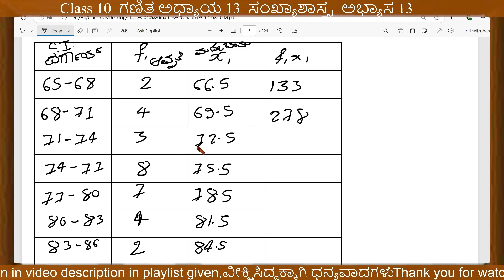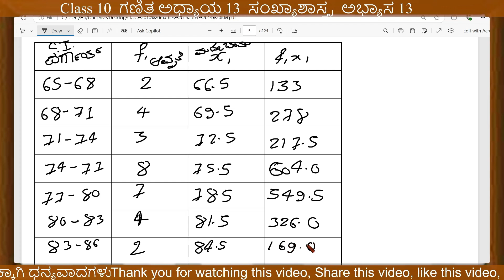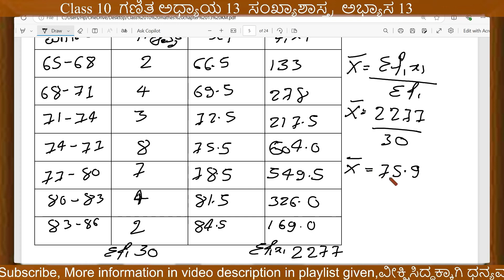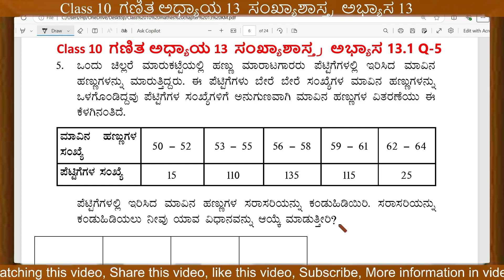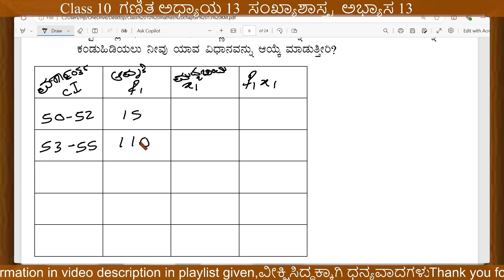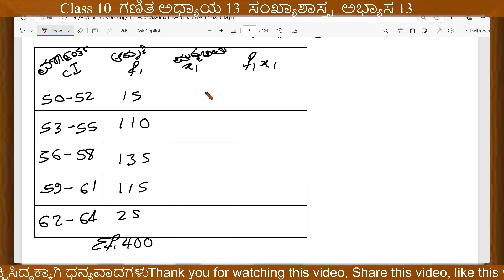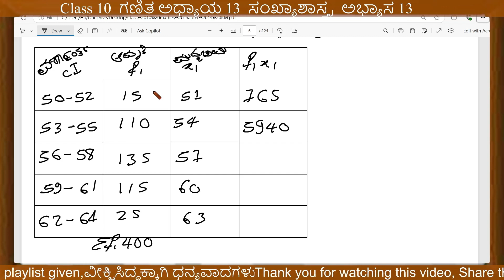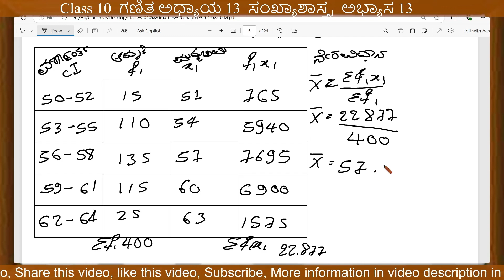Class 10 ಗಣಿತ ಅಧ್ಯಾಯ 13 ಸಂಖ್ಯಾಶಾಸ್ತ್ರ ಅಭ್ಯಾಸ 13.1 Q3Q4 | class 10 statistics | maths chapter 13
Class 10  ಗಣಿತ ಅಧ್ಯಾಯ 13  ಸಂಖ್ಯಾಶಾಸ್ತ್ರ  ಅಭ್ಯಾಸ 13  1Q3Q4 | class 10 statistics | maths chapter 13 |

8th ಸಿರಿ ಕನ್ನಡ | 8th kannada |8 ನೇ ತರಗತಿಯ ಪಠ್ಯಪುಸ್ತಕಗಳ ಪರಿಹಾರ